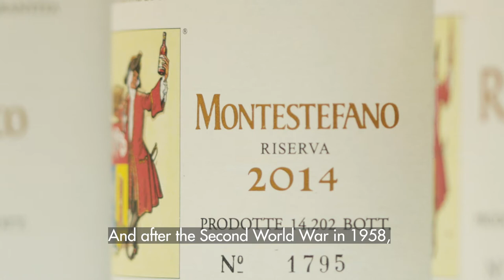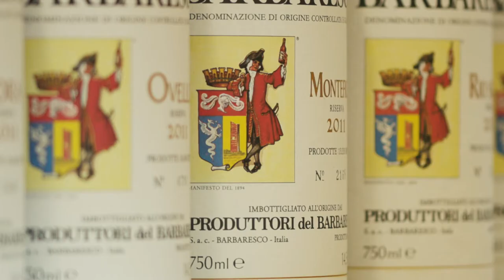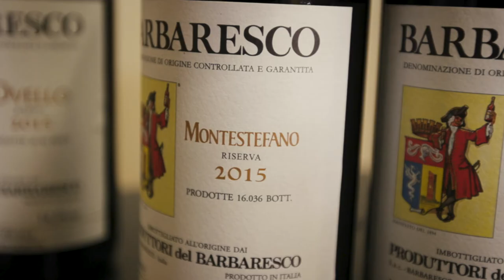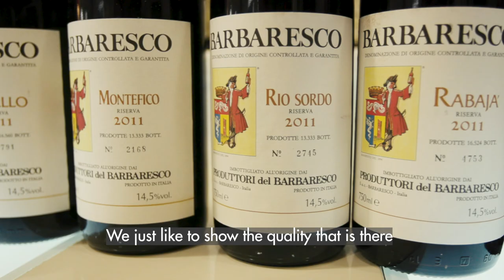Produttori Del Barbaresco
A short film about Produttori Del Barbaresco made for Goedhuis & Co.